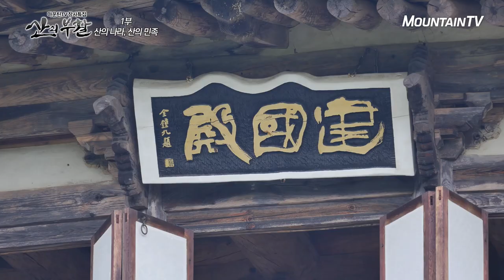40년 간 손으로 돌을 쌓은 사연은? 지리산 삼성궁에 가다, 산의 부활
자그마치 백만 평의 대지, 3만 개가 넘는 돌탑.
판타지 영화를 방불케 하는 이 거대한 세상은 지리산 삼성궁입니다.
기계 없이 이곳을 손으로만 만든 주인공 한풀선사가 삼성궁을 만든 이유를 들어봅니다.

채널 안내
KT올레TV 127번, SK Btv 247번, LG U+ TV 129번, 스카이라이프 123번